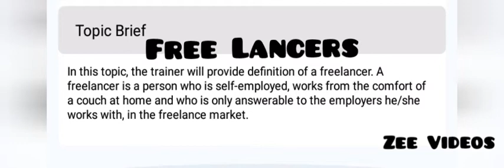Topic brief for those who are the students of Freelancer.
All topics of first week are shown in this clip.